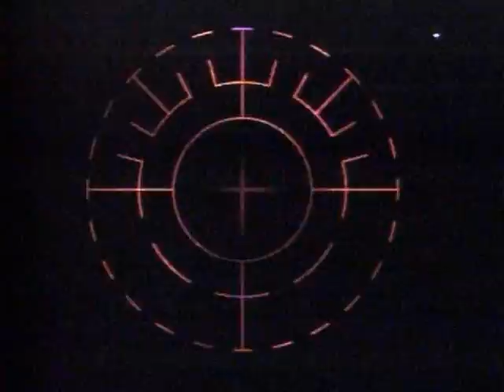devorie.wmv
My Lasek surgery with Dr. Chynn at Park Avenue Laservision